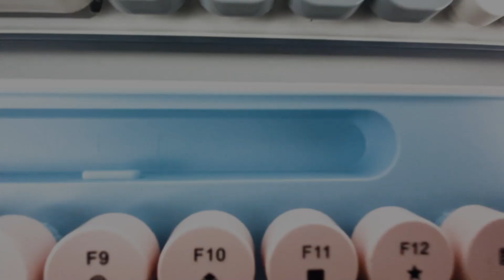KIT TECLADO Y MOUSE INALAMBRICO KB832GCM-SP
TECLADO:

Modelo: KB832GCM
Cantidad de Teclas: 110
Color: MATICES GRISES Y MATICES CELESTES
Conexión: INALAMBRICA 2.4GHZ

MOUSE:

Modelo: KB832GCM
Conexión: INALAMBRICA 2.4GHZ
6 Botones
DPI de Mouse: 800/1200/1600
Tamaño de Mouse: 112*63*39mm
Sistema operativo WINDOWS